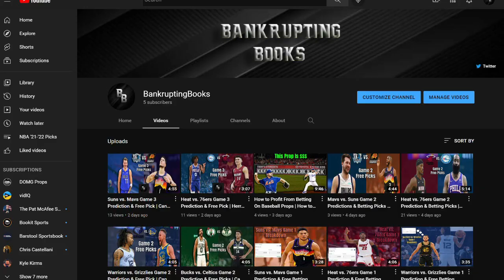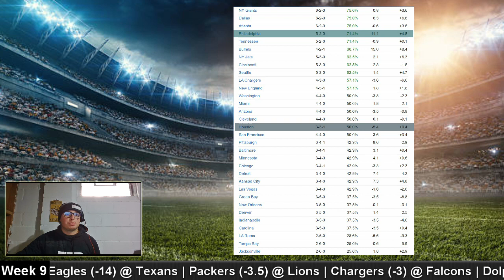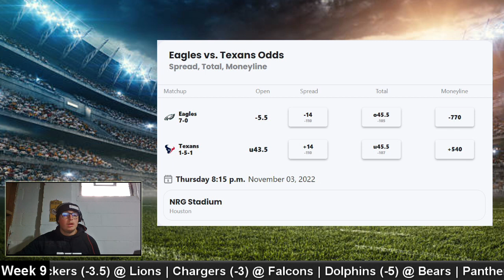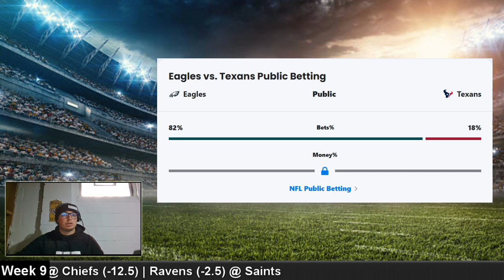Jalen Hurts for MVP | Philly has Two Title Contenders | Eagles vs Texans Week 9 Best Bets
In this video, I take a look at the trends between these two teams when it comes to covering the spread as well as their season stats thus far. This is a primetime matchup between a potential Super Bowl contender and a team that is vying for the #1 pick.

I fully expect the Eagles to run all over the Texans and for this game to be dominated by the Eagles. The spread is a bit big for my liking, but I will be rocking with the over for this game.

These videos are just my thoughts, by no way do I mean for these picks to be advice or suggestions for gambling.